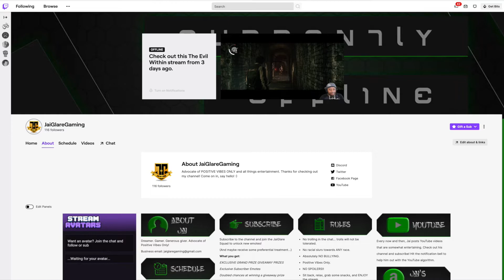Black Widow - Movie Review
JaiGlare gives his SPOILER-FREE review of Marvel's Black Widow, the first film of Phase 4 of the Marvel Cinematic Universe. Released on July 9, 2021.

Watch Black Widow in theaters now or on Disney+ with Premier Access for $29.99, or watch it using your Disney+ subscription on October 6, 2021.

The Black Widow cast consists of Scarlett Johansson, Florence Pugh, David Harbour, Rachel Weisz, Ray Winstone, William Hurt, O-T Fagbenle. Directed by Cate Shortland.